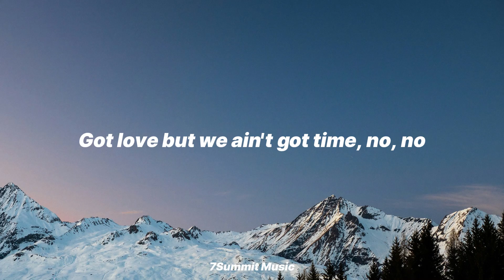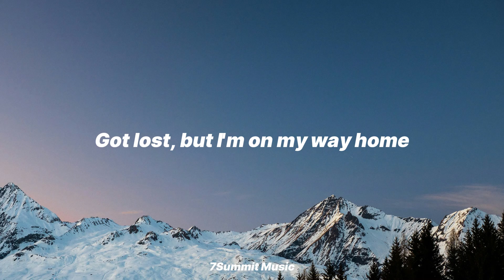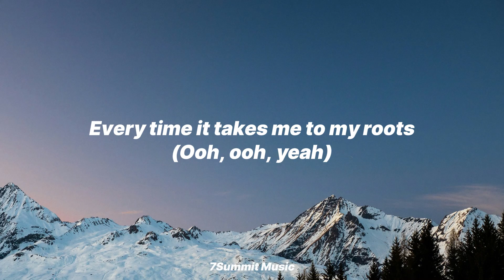'Roots' - Calum Scott (Lyrics)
Roots from Calum Scott is now release!

Recommended Gear:
Echo Buds
DJ Mini Drone
Beats Fit Pro
Wireless Headphones
Audio Technica
Large Travel DJ
Pioneer DJ
Drum Pads
Bluetooth Home Speaker
Podcast Equipment Bundle

Lyrics:
Sunshine on my mind
Got love but we ain’t got time, no, no
Late nights, real good times
Stayed up just to cross those lines, oh, oh

And I
I get that feeling inside

Every time it takes me to my roots
Like a dizzy summer bloom
Got me thinking ‘bout you
(Oooh, oooh)

My roots
Getting higher than the moon
(Oooh, oooh)
My roots
My roots
(Oooh, oooh)
My roots
My roots

Time flies oh my days
Only young making dumb mistakes, oh, oh
Get lost in a drunken haze
Got lost but I’m on my way home
Way home, ohhh

(Oooh, oooh)
My roots
(Oooh, oooh)
You got me thinking bout my roots
My roots

(Oooh, oooh)
My roots
My roots

(You got me thinking bout you)

(Oooh, oooh)
My roots
(Oooh, oooh)
My roots
My roots

(Oooh, oooh)
My roots

We appreciate your understanding and support as we navigate this process to ensure respect for intellectual property rights while promoting creativity and cultural expression within the bounds of fair use principles.